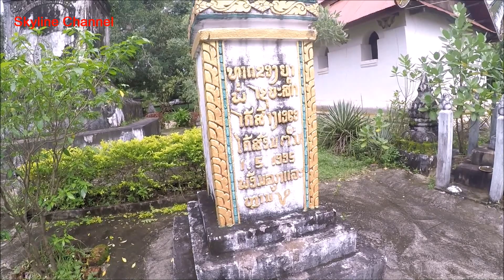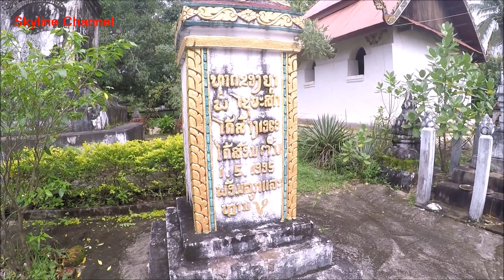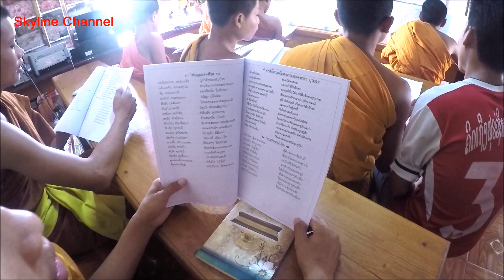ตะลุยลาวในหน้าฝน EP84:ถวายผ้าไตร สบงจีวร วัดหลวง เมืององการอัดตะปือ(เมืองไซเสดถา)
ถวายผ้าไตร สบงจีวร วัดหลวง เมืององการอัดตะปือ (เมืองไซเสดถา เเขวงอัดตะปือ สปป.ลาว)